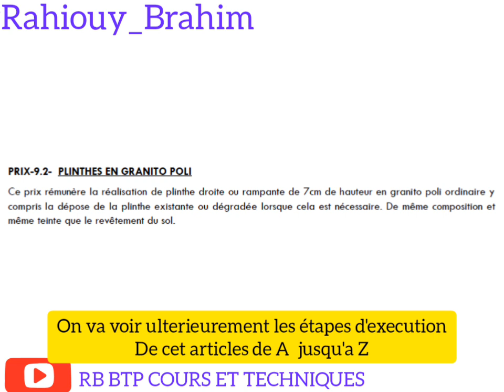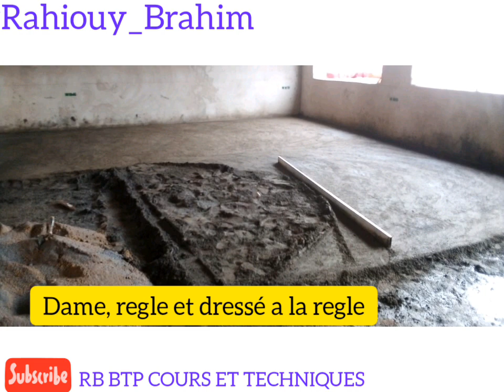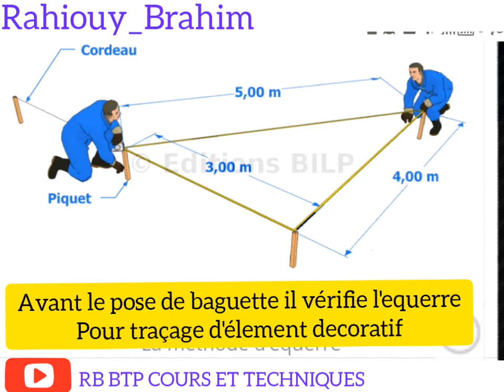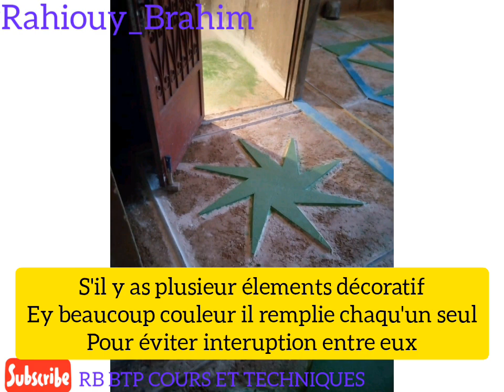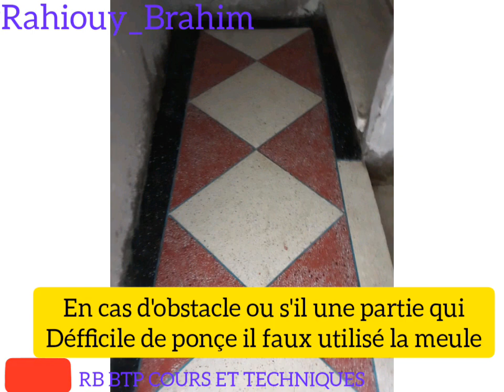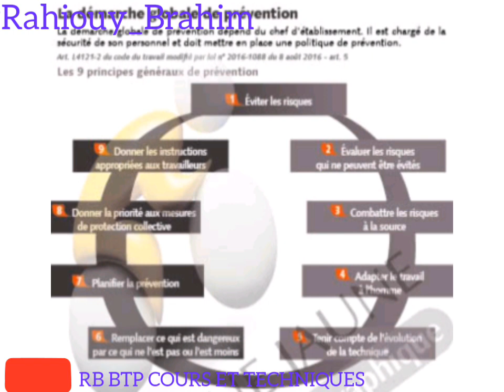granito poli les étapes d'execution de A a Z لاموزيك مراحل الإنشاء من الألف ال الياء معلومات هامة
Le granito est réalisé de la même manière que le béton. C’est donc un mélange de ciment blanc ou gris mais où les graviers et le sable sont remplacés par des morceaux de marbres ou d’autres pierres naturelles de différentes granulométrie, voir même des éclats de verres colorés ou des particules métalliques. C’est cette combinaison qui donne un sol moucheté et bigarré du plus bel effet.
Le ciment peut être teinté dans la masse. Le choix de la couleur du ciment, celle des agrégats ainsi que leur granulométrie, permet de créer des compositions personnalisées.
Le granito est, soit coulé directement sur une chape fraiche, soit coulé sur une dalle sèche après application d’une colle d’accrochage.
Régulièrement, des joints de dilatation sont incorporés au granito. Ces joints en métal (zinc, alu, laiton, inox) ou en PVC se plient en formes diverses et permettent ainsi de créer des motifs ou de délimiter des zones de couleurs différentes sur le sol.
Après 5 à 8 jours de séchage, le granito est poli. Ce polissage est ce qui donne au revêtement toute sa noblesse. Il fait ressortir l’éclat des pierres et lui confère son brillant.